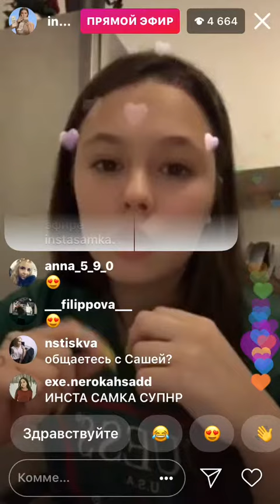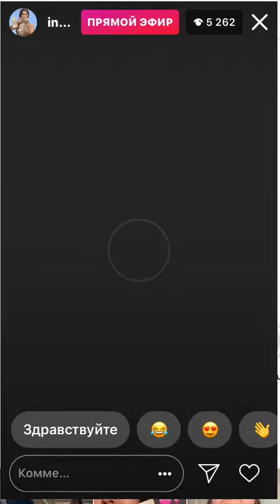Инстасамка прямой эфир | Instasamka о том почему она не помагает подписчикам! part. 2